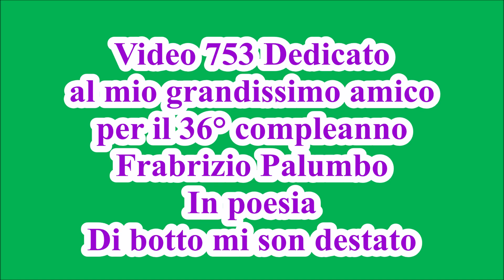753 Lo scapolone 231 Di botto mi son destato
Video 753 Dedicato
al mio grandissimo amico
per il 36° compleanno
Frabrizio Palumbo
In poesia
Di botto mi son destato